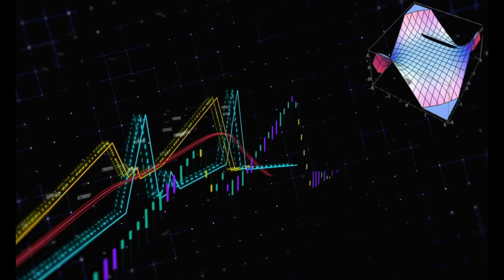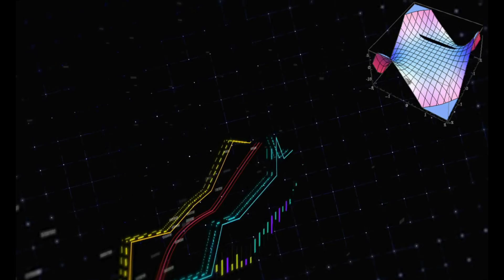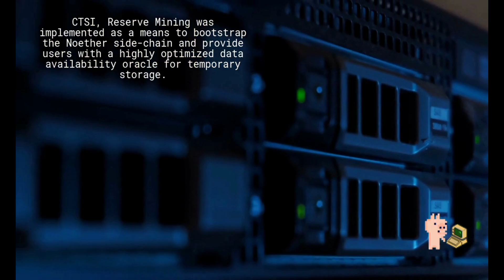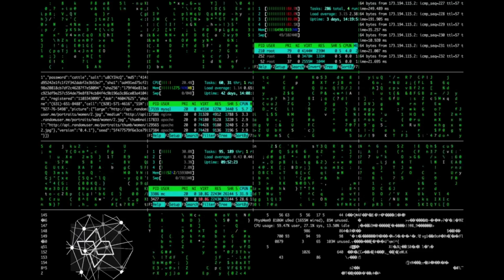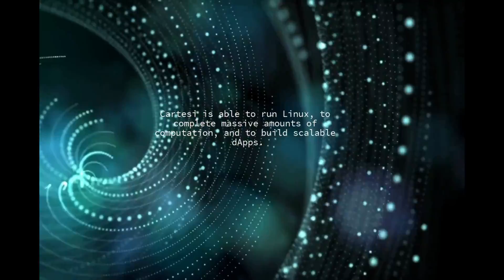What is CARTESI (CTSI)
Decentralized finance, or DeFi, aims to use technology to remove intermediaries between parties in a financial transaction. It uses technology to disintermediate centralized models and enable the provisioning of financial services anywhere for anyone.

To achieve this, Ethereum becomes an increasingly important network, with features such as  increasing scalability and lowering fees for the smart contracts used in such transactions.

In the future, DeFi with smart contracts are expected to take over and replace the rails of modern finance. So it should be improved for solving the urgent issues of high transaction fees and a need for scalability in the Ethereum network.

The Cartesi project aims to revolutionize smart contract creation and also bring Ethereum smart contracts to the next level and have a big impact on the development of the blockchain industry.